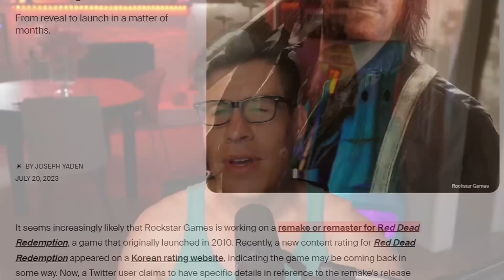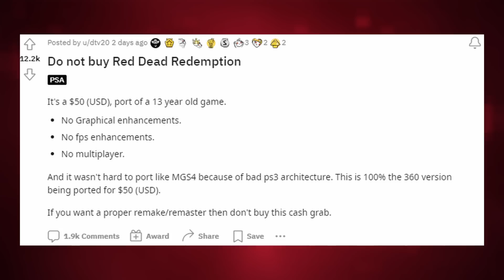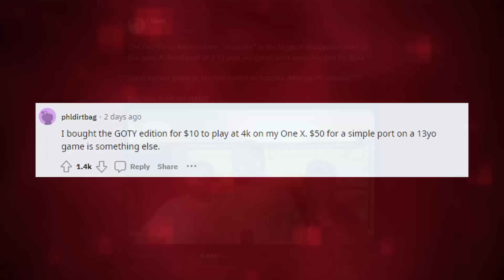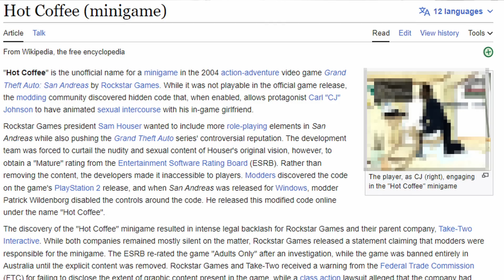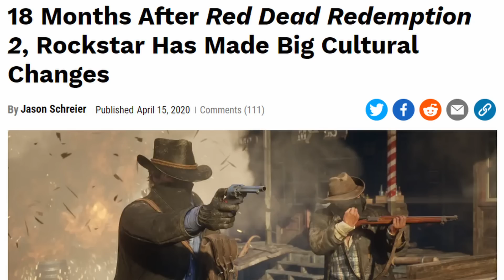Everyone Hates Red Dead Re-Release - Inside Games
Sources --
[Inverse] Red Dead Redemption Remake Leak Hints Release Date Is Sooner Than Expected
[Kotaku] New Grand Theft Auto: The Trilogy Patch Fixes 100+ Bugs
[TweakTown] Red Dead Redemption 2 breaks 53 million sales, Take-Two 'pleased' by performance
[Kotaku] 18 Months After Red Dead Redemption 2, Rockstar Has Made Big Cultural Changes